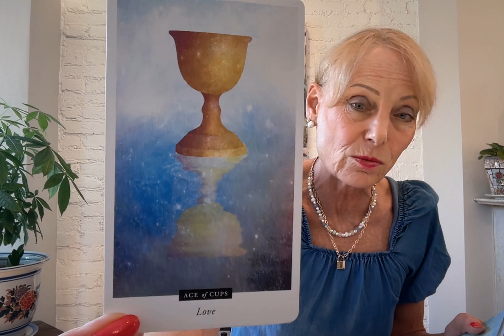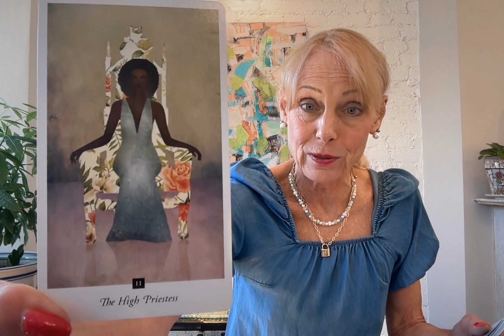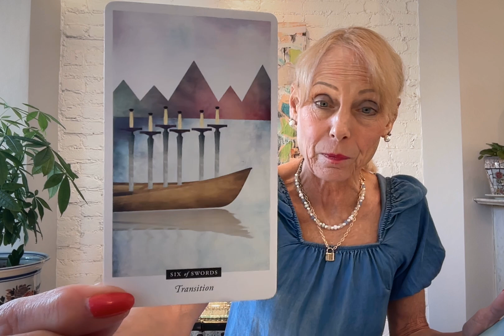LIBRA**NEW BEGINNINGS, OPPORTUNITIES AND USING YOUR GIFTS AND TALENTS FOR ABUNDANCE!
LIBRA WOW JUMP RIGHT INTO THIS POWERFUL READING TO GAIN INSIGHT INTO A NEW WAY OF USING YOUR CREATIVITY!